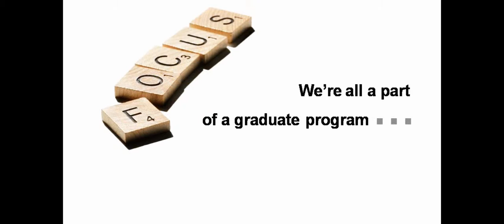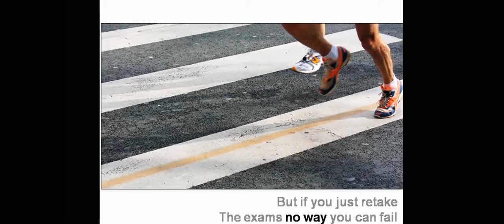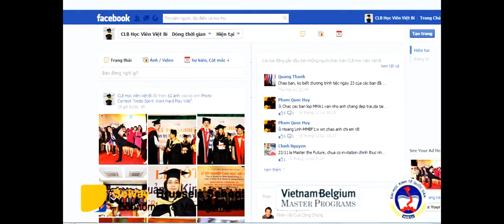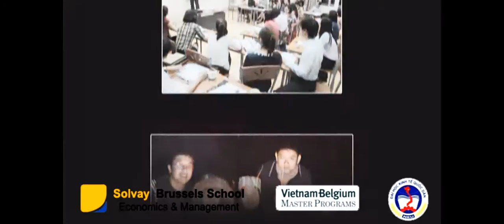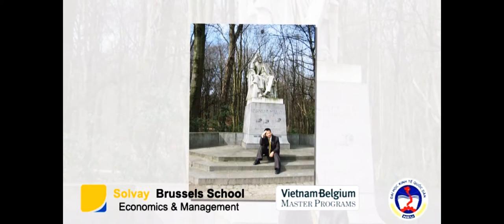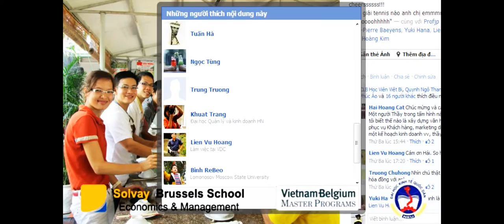Photo Contest 2012